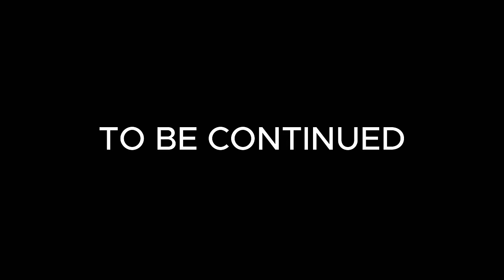KANTE THE GATEMAN (Funny Kante)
MY OGA WIFE WAN KNACK ME (Funny Kante)